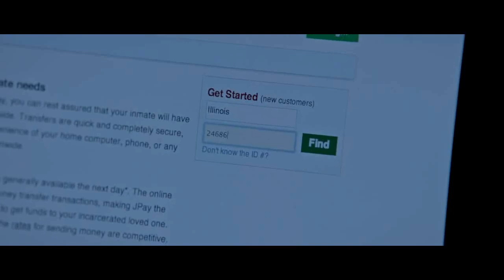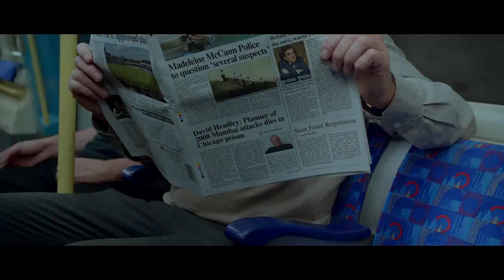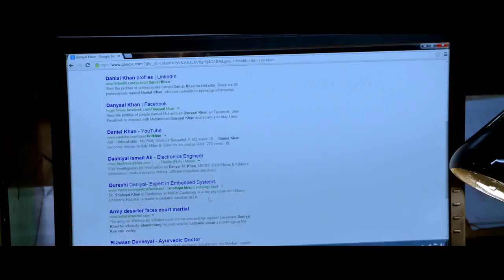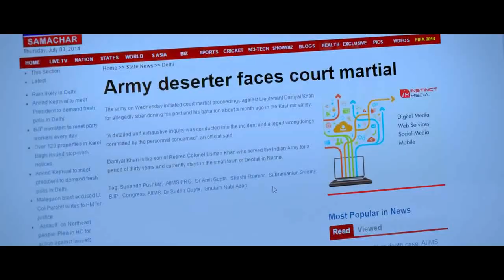Phantom Movie Scenes| Daniyal Khan Kills David Headley In Chicago Jail | Phantom Movie Best Scene.